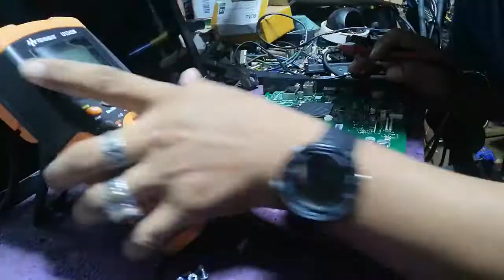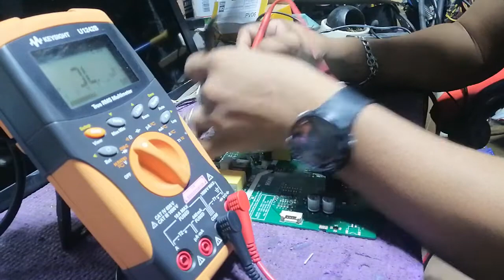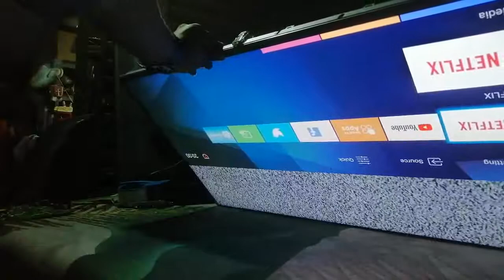SKYWORTH COMMON PROBS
TROUBLESHOOTING  skyworth common problem